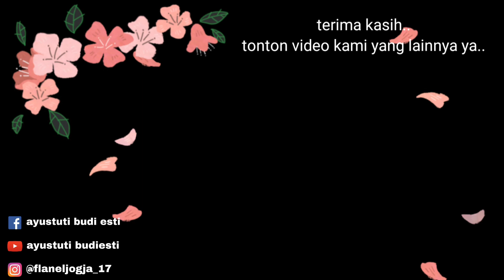Cara Membuat Angpao Lebaran Bentuk Gelang Karakter Tata BT21 dari Flanel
Assalamualaikum teman-teman
Di video kali ini kita akan membuat angpau lebaran bentuk gelang karakter Tata BT21 dari flanel.
Alat dan bahan :
1. Kain flanel warna biru tua,merah,kuning, dan pink
2. Velcro
3. Manik kapur
4. Benang dan jarum jahit
5. Gunting dan lem tembak
Cara membuat angpau lebaran bentukgelang karakter tata BT21 bisa teman-teman ikuti sesuai tutorial yang ada di dalam video.
Produk ini bisa teman-teman manfaatkan sebagai peluang usaha di bulan ramadhan atau bisa juga untuk hadiah saat anak berulang tahun.
Jika ada pertanyaan silakan tulis di kolom komentar. Selamat mencoba di rumah. Semoga bermanfaat.